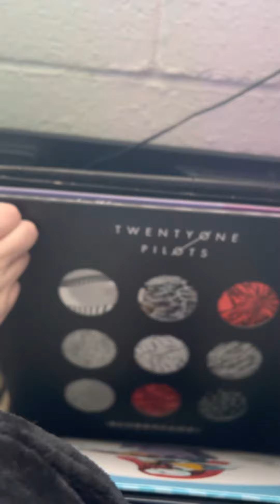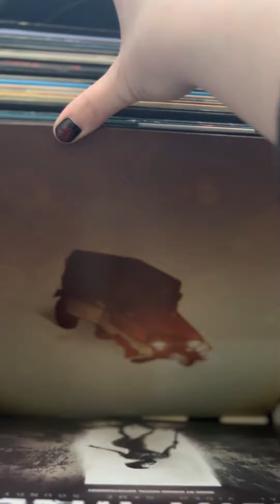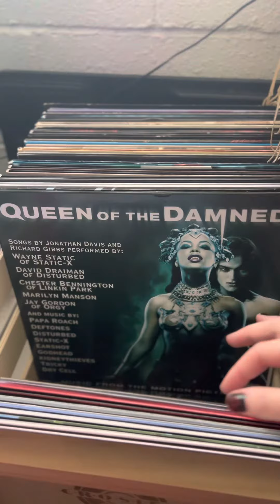My Vinyl Collection!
So far I have 42 vinyls!

✧⋄⋆⋅⋆⋄✧⋄⋆⋅⋆⋄✧ M y  Ｓｏｃｉａｌｓ ✧⋄⋆⋅⋆⋄✧⋄⋆⋅⋆⋄✧